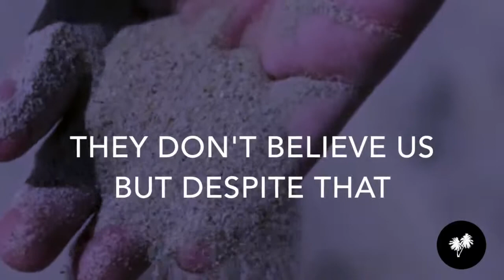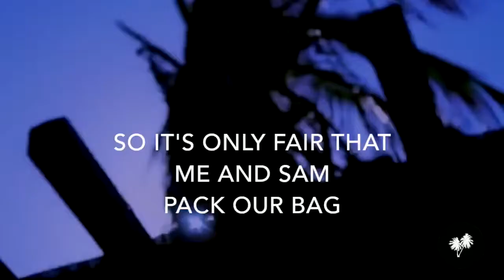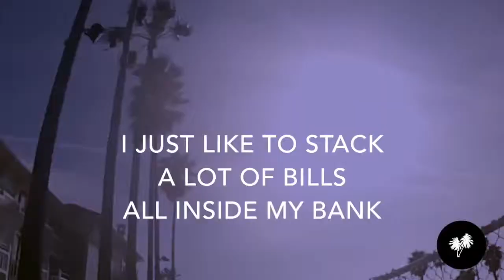Sammy & Skate - West Coast | Lyrics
ϟ Sammy & Skate - West Coast | Lyrics